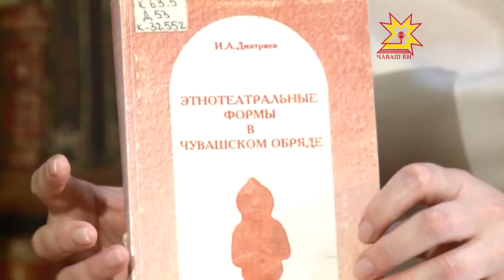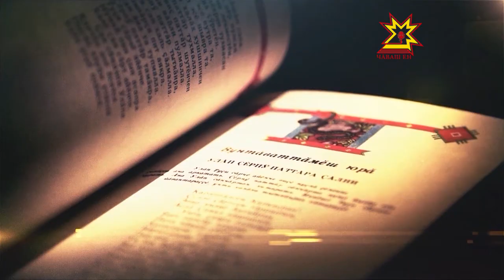Литература тĕпелĕ. Выпуск 26.07.17